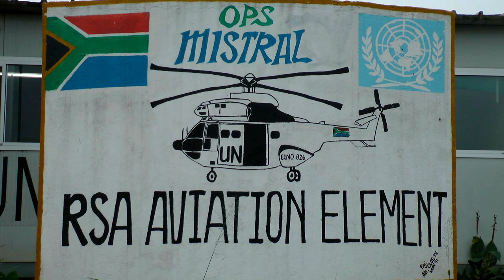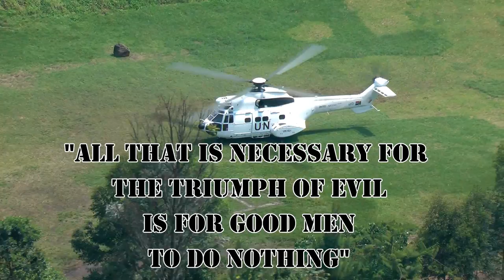SAAF Oryx MONUSCO deployment 2012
A short video about the 3 South African Air Force Oryx helicopters deployed in Goma DRC.  This footage was shot in June 2012.